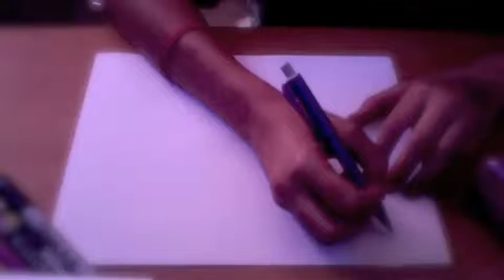odd future doris album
speed drawing odd future look at my page for doris album song by song no full album in one video bullshit